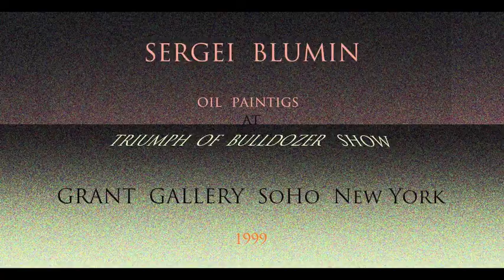© Sergei Blumin. Oil Paintings at Grant Gallery, 1999, New York, 2013